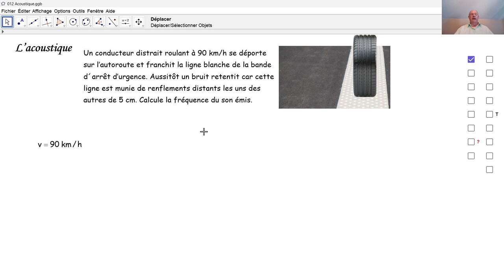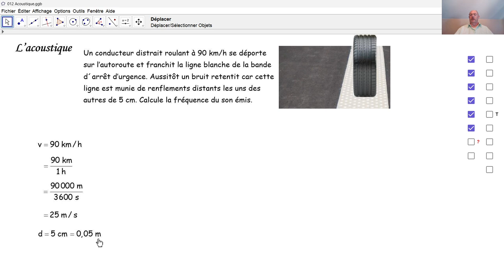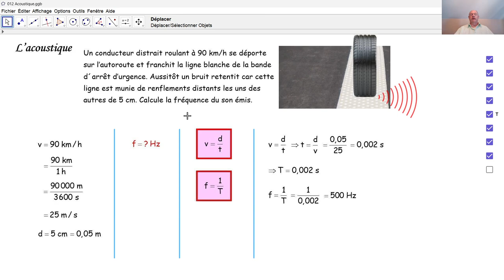Physique 3PhF066 Ondes sonores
Nous calculons la fréquence d'une onde sonore provoquée par la ligne de séparation entre l'autoroute et la bande d'arrêt d'urgence.